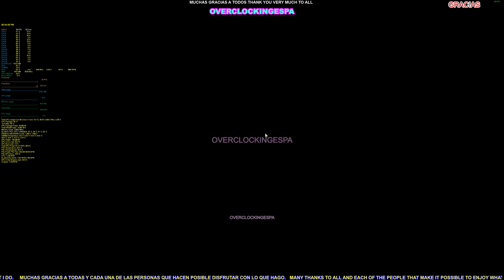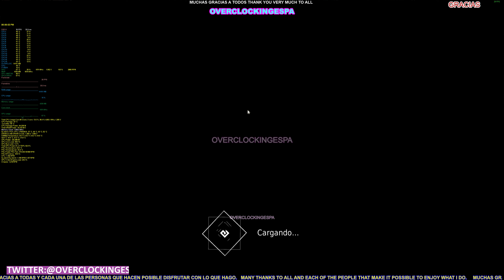EL AMARGA VIDAS SE COME 1.500.000.000 MILLONES OVERCLOCKINGESPA Black Desert 4K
***PARA AÑADIRME EN PALADINS : OVERCLOCKINGJON***
***PARA AÑADIRME EN FORNITE: OVERCLOCKINGESPA***

*DESCARGAR E INSTALAR LA PTS DE PALADINS :
MI PC : PARA LA GÉNTE QUE ME PREGUNTA EN DIRECTO SOBRE MI PC :
CPU : INTEL I7 7820X  A 4900MHZ
PLACA BASE : X299 AORUS GAMING 9
TARJETA GRÁFICA :... AORUS XREME EDITION GTX 1080Ti 2000MHZ  MEM 12.000MHZ
MEMORIA RAM : G SKILL 64GB DDR4 4266MHZ 3800 MHZ
SSD : SISTEMA ssd M.2 SAMSUNG EVO960 1TB, 240GB INTEL Y SSD 500 GB SAMSUNG Y 2 TB SEAGATE Y 8 TB   .
REFRIGERACIÓN LIQUIDA CÚSTOM RADIADOR TRIPLE Y BLOQUE OCOOL Y BOMBA DE KIT .
FUENTE DE ALIMENTACIÓN : CORSSAIR HX1000I "1000W" .
CAJA ... ... JA JA JA ... : NZXT LEXA  ANTES, AHORA :
UNA PATHENKS ENTHOO PRIMO .
WINDOWS 10 PROFESINAL RETAIL V: 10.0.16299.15
7-2-2018 :
RENDIMIENTO REAL (POTENCIA DE CALCULO MEDIDO CON CPUZ BENCHMARCK VALIDATION) DE MI PC :
5000 MHZ 5GHZ
MONONUCLEO : 589.1
MULTINUCLEO : 4829.5
5100 MHZ 5.1 GHZ
MONONUCLEO : 601
MULTINUCLEO : 5588
CINEBENCH :
MULTINUCLEO = 2121
MONONUCLEO = 213
AGRADECIMIENTOS :
A MI MADRE Y MI FAMILIA .
Y A LOS SUSCRIPTORES Y PERSONAS QUE VEN Y PARTICIPAN EN EL DIRECTO .
Y A LAS PERSONAS QUE PARTICIPAN ACTIVAMENTE, Y DISFRUTAN CON MI FORMA DE SER .
A LOS CREADORES DE : Open Broadcaster Software. :
Es gratis, libre y te servirá para grabar vídeos y emitir en directo. :
A LOS CREADORES DE : MSI - AFTERBURNER .
A GURU3D POR LA HERRAMIENTA EN FASE BETA ANTES DE SER LANZADA EN MSI, YA QUE VAN POR LA 4.4.0 BETA 12 Y GRACIAS A ELLOS ACCESO A LA 4.4.0 BETA 19
A LOS CREADORES DE LA TRADUCCIÓN EN ESPAÑOL DE BLACK DESERT :
A : SPEEDTEST Y A OKLA POR EL TEST DE VELOCIDAD PARA PC . :
PÁGINA PARA EQUIPAMIENTO, CPHRANITAS Y BOSS DEL MUNDO Y LOS HORARIOS POR PAIS :
UN SALUDO Y UN ABRAZO A TODOS SIN EXCEPCIÓN .
ATENTAMENTE : JONATHAN .
PRUEBA BETA DIRECTO .
DONACIONES Y AYUDA PARA MEJORAR PIEZAS PC Y CONTENIDO
... GRACIAS THANKS
JUEGOS BARATOS CUNDO NO PONEN LA OFERTA EN STEAM
BELONGINGS OF AN ADVENTURER LIBROS BARTALI LOGS SYCRAIA RUINS
Black Desert